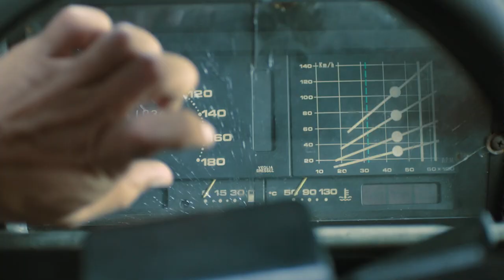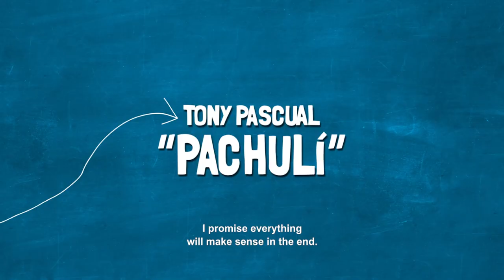Once Upon a Fish (De Pez En Cuando)